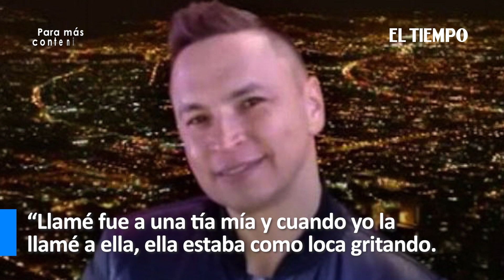‘Sí sospeché de Jhonier’, testimonio del otro hermano de Mauricio Leal | El Tiempo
Luego de un año del asesinato de Mauricio Leal y Marleny Hernández a manos de Jhonier Leal, hermano e hijo de las víctimas, el menor de la familia, Carlos Andrés García, decidió hablar de lo sucedido.